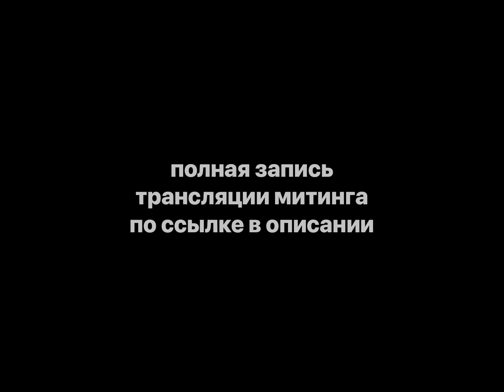Зиновий Партыко про Ленина и цензуру в СМИ в Запорожье - Майдан 21 февраля 2014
21 февраля 2014 года. Эпизод прямой трансляции "Тезис-ТВ", стрим: Виталий Дзюба. В Запорожье проходит очередной Майдан. Выступает профессор Зиновий Партыко. Полная запись прямого эфира с митинга по ссылке